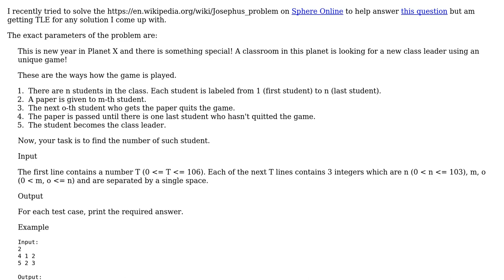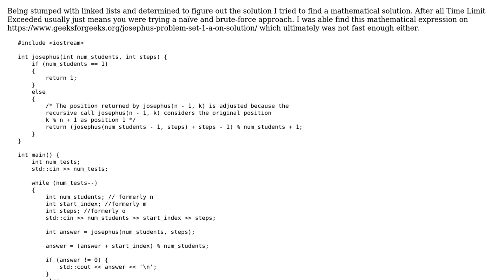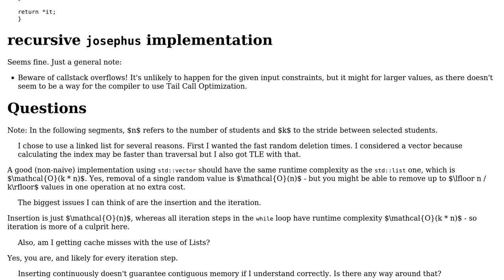Code Review: Counting out game with std::list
With thanks & praise to God, and with thanks to the many people who have made this project possible! You are responsible for your own actions.